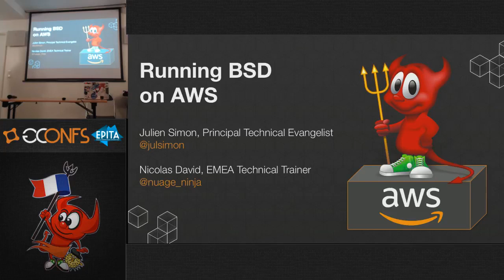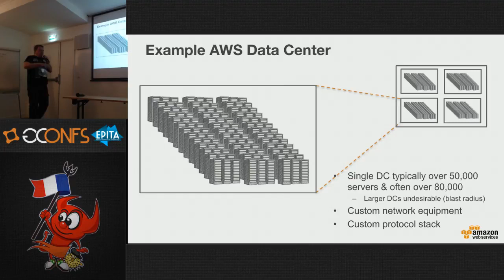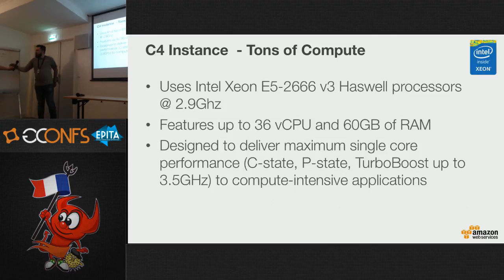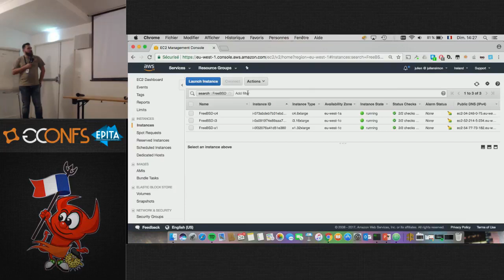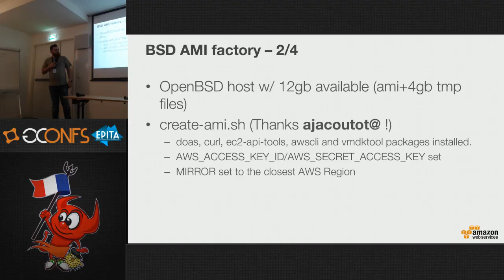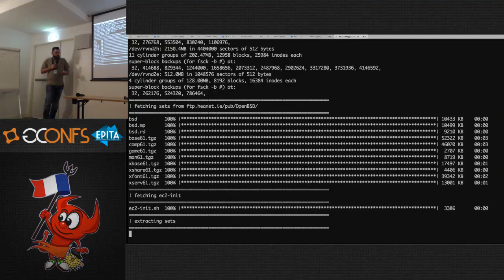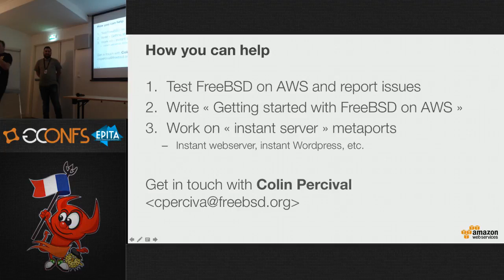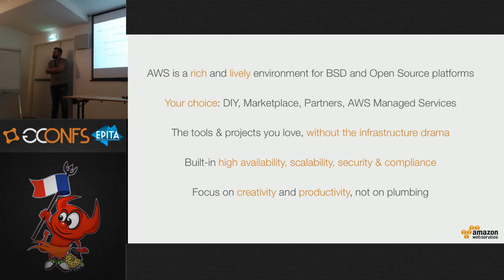Running BSD on AWS - Julien Simon & Nicolas David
Description:

No, Amazon Web Services is not only Linux territory! It’s actually quite easy
to run your favorite BSD OS in the Cloud and we’ll show you how in this session.
First, we’ll start with a quick recap on the AWS infrastructure, before
explaining how you can build and launch BSD-based Amazon Machine Images.
We’ll then start a FreeBSD instance on a rather large server and we’ll build a
ZFS volume based on local disks. Finally, we’ll see how fast we can run a full
‘build world’: place your bets 😉

Speaker biography:

Julien Simon, Principal Technical Evangelist at Amazon Web Services.
Before joining AWS, Julien served for 10 years as CTO/VP Engineering in
top-tier web startups. Thus, he’s particularly interested in all things
architecture, deployment, performance, scalability and data. As a Principal
Technical Evangelist, Julien speaks very frequently at conferences and technical
workshops, where he meets developers and enterprises to help them bring their
ideas to life thanks to the Amazon Web Services infrastructure.
Nicolas David. Prior to joining AWS, Nicolas evolved for 15 years
in information technology industry at major French and European
actors of the Software Edition, Bank and Insurance businesses in a
variety of roles. Today, Nicolas uses his experience to support AWS
customers transforming their way to think IT using the cloud
computing. While delivering a broad range of sessions from introductory
level (AWSome Days, AWS Technical Essentials, AWS Business Essentials),
to advanced courses (Architecting/Advanced Architecting Concepts
on AWS, System Operations on AWS, Security Operations on AWS, DevOps
Engineering on AWS, Big Data on AWS); Nicolas contributes to
Presentations, Hands-on Labs and the material used in and around
AWS Training Sessions, like events, meetups and public talks.